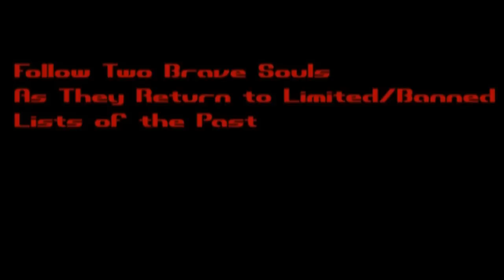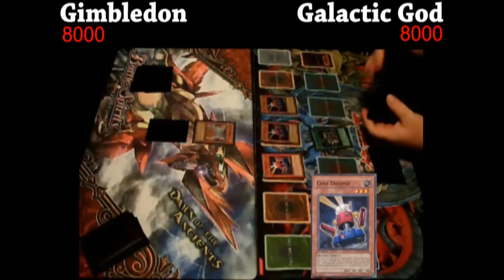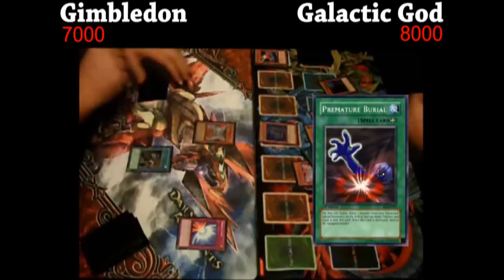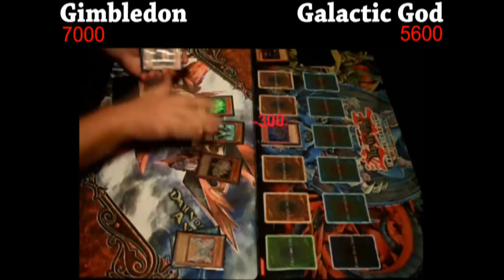Yugioh Old School Duel - Format: March 2007 - Round 1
Follow the journey of two brave souls as they return to battle it out in formats of the past. The rules: They must only use cards released up till that point and they must use the Limited/Restricted list that was in use at that time.

Format Used:
March 2007
Round #: One